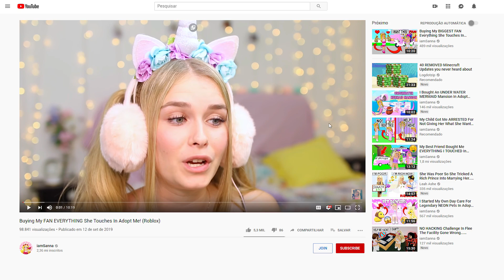TRADING *FREE* ITEMS ONLY In Adopt Me.. (Roblox)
Hey!👋

Sanna